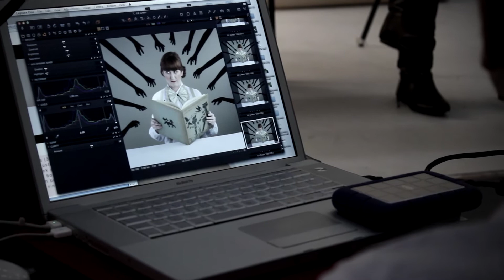Liz Green Photoshoot